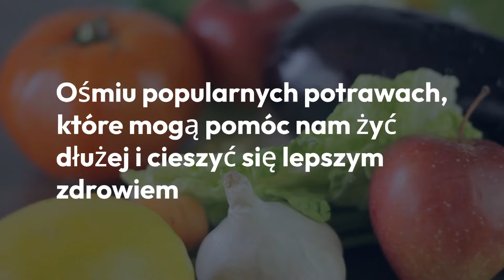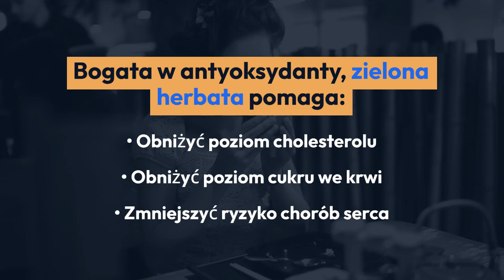8 Popularnych Potraw, Które Pomagają Żyć Dłużej!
Chcesz żyć dłużej i cieszyć się lepszym zdrowiem? W tym filmie przedstawiamy 8 popularnych potraw, które mogą Ci w tym pomóc!

Odkryj:

* Dlaczego owsianka to idealne śniadanie dla długowieczności?
* Jak warzywa liściaste mogą chronić komórki Twojego organizmu?
* Dlaczego orzechy i nasiona są tak ważne dla zdrowia serca?
* Jak jagody mogą poprawić Twoją pamięć i koncentrację?

Pamiętaj:

Zdrowa dieta to tylko jeden z czynników, który wpływa na długość życia. Ważne jest również, aby regularnie ćwiczyć, dbać o odpowiednią ilość snu i unikać stresu.